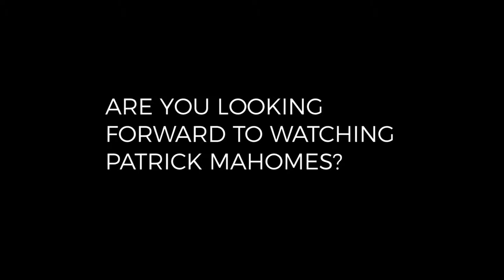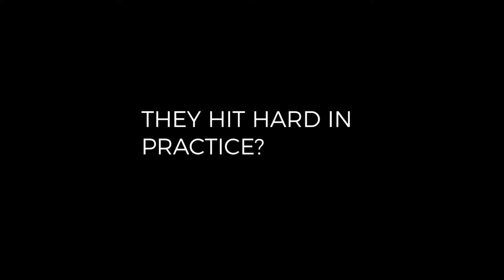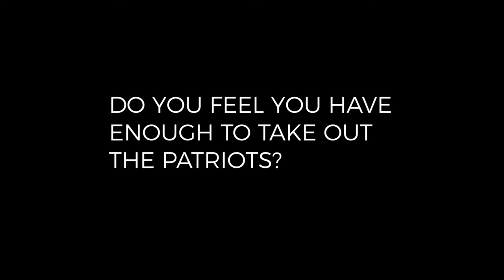Charcandrick West talks Kansas City Chiefs, Patriots, Jamaal Charles, Eric Berry & more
Fanatics View catches up with Kansas City Chiefs RB Charcandrick West on all things Kansas City Chiefs.

Fanatics View content includes: NBA, NFL, MLB, NHL, College Football, College Basketball, High School Football, High School Basketball, Hockey, Basketball, Baseball, Football, Sports Comedy, Boxing, Fitness, Golf, Trickshots, Music, Entertainment, UFC, MMA, Glory Kickboxing, Kickboxing, Wrestling, WWE, EPL, Soccer, Dallas Cowboys, Dallas Mavericks, Dirk Nowitzki, Toronto Raptors, Denver Nuggets, Goldberg, DeMar DeRozan, Snoop Dogg, Lennox Lewis, Lil' Boosie, Dorrough Music, Rick Carlisle, Mike Malone, Jay Triano, Kelly Olynyk, Gregg Zaun, Damon Allen, Dave Bolland, Simon Marcus, 2 Chainz, The Rock, Dwayne Johnson, Rick Ross, Le'Veon Bell, Deion Sanders, Mark Cuban, Michael Rapaport, Kevin Sumlin (Texas A&M), Brit Hume (FOX News), Javier Baez (Chicago Cubs), Charles Tillman (Chicago Bears), Brian Dawkins (Philadelphia Eagles), Tom Brady, Charles Barkley, Cristiano Ronaldo, Lionel Messi, Michael Jordan, LeBron James, Ronda Rousey, Conor McGregor, Steph Curry, James Harden, Mike Trout, Alex Rodriguez, Shaq, Kobe Bryant, Kyrie Irving, Carmelo Anthony, Kevin Durant, Russell Westbrook, LeVeon Bell, Peyton Manning, Marshawn Lynch, Klay Thompson, Andrew Luck, Bill Belichick, Cam Newton, and many more.